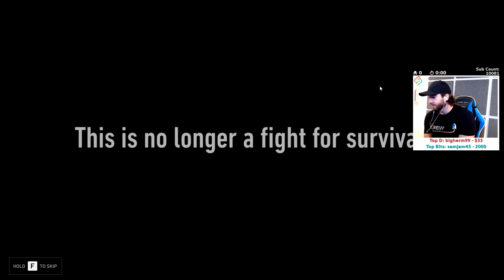11 Mile Finale! - Back 4 Blood with The Crew!